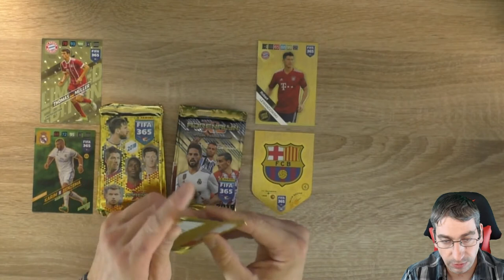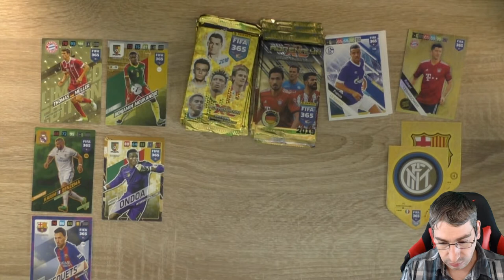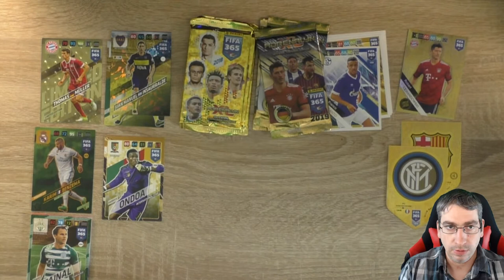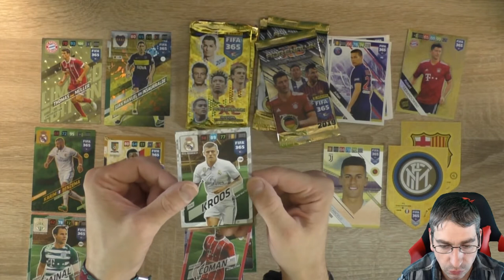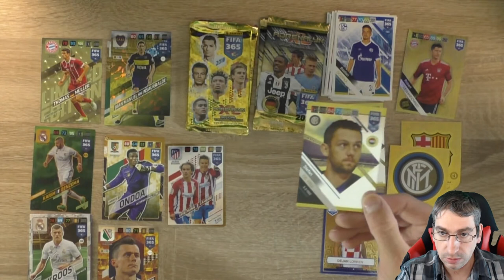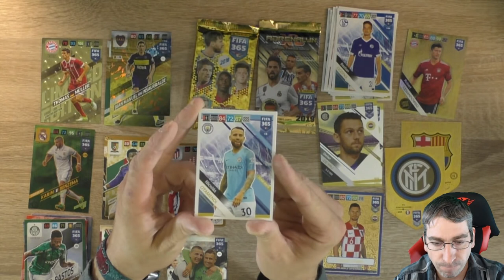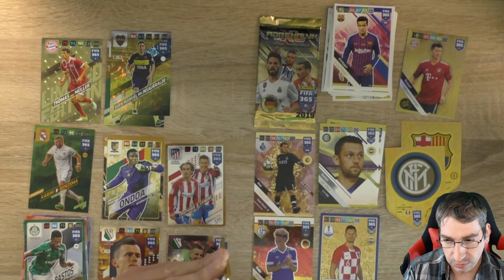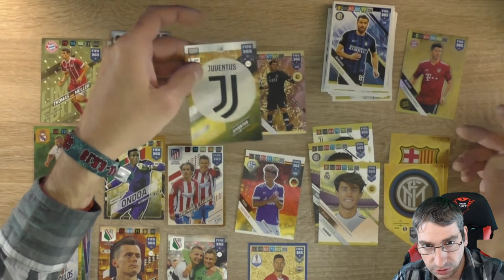Unboxing Battle - Blister 2018 vs 2019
Heute gibt es mal ein Battle zwischen dem Blister 2018 und 2019 der Fifa 365 Adrenalyn XL Serie!

 Andreas Stürmer
 Postfach 12 21 31
 55743 Idar-Oberstein